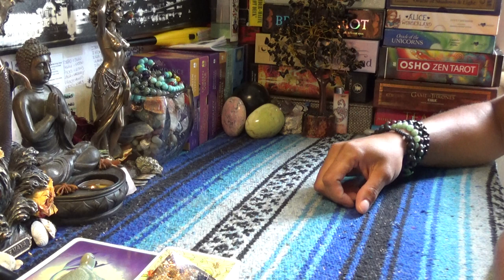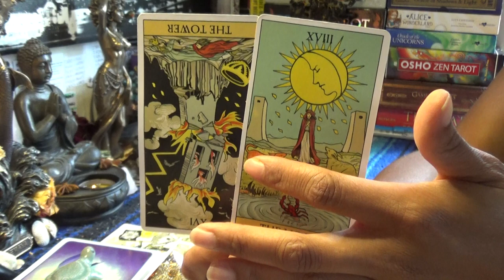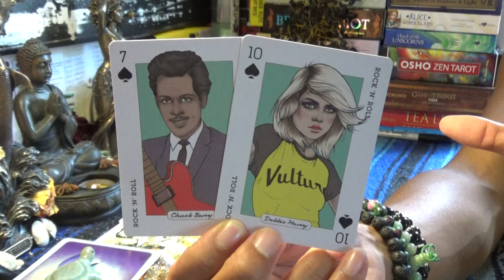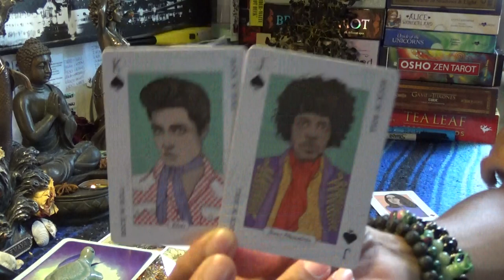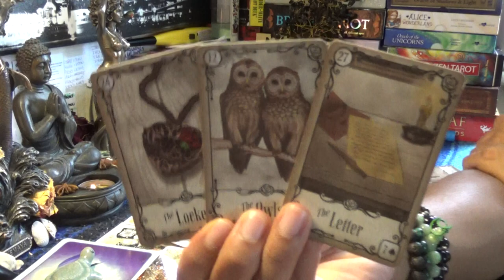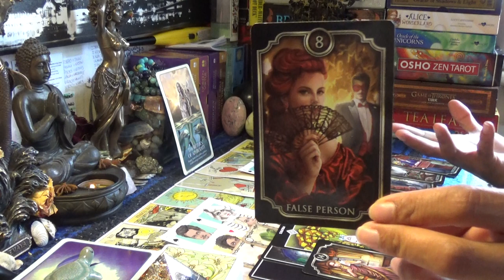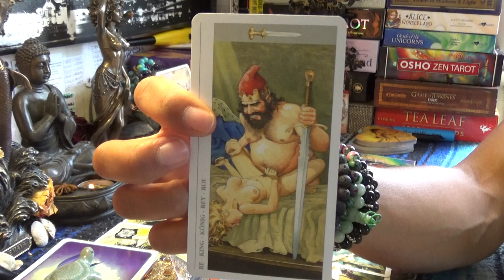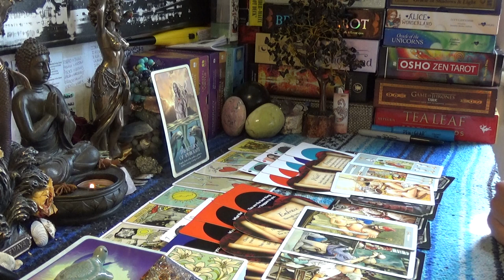♓️PISCES AUGUST 15-31 2019♓️I DON'T TRUST THIS KIND OF LOVE/ARE YOU REALLY SHOCKED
♓️PISCES AUGUST 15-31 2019♓️I DON'T TRUST THIS KIND OF LOVE/ARE YOU REALLY SHOCKED...👉🏾👉🏾👉🏾watch the full video on YouTube 💁🏽‍♀️Make sure you like and subscribe to my YouTube so you don’t miss a thing